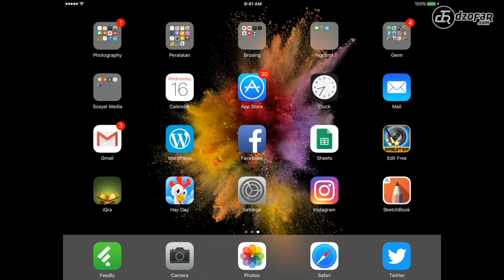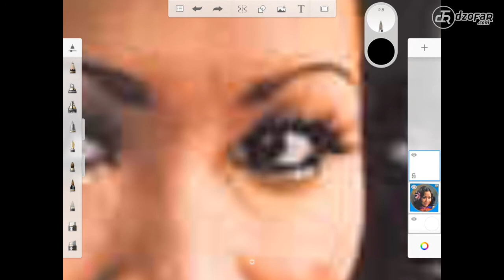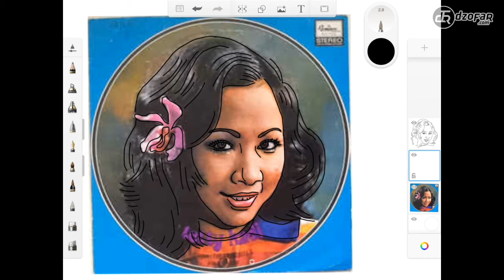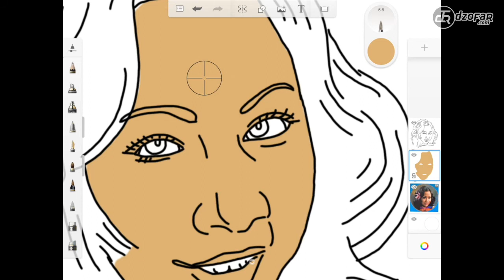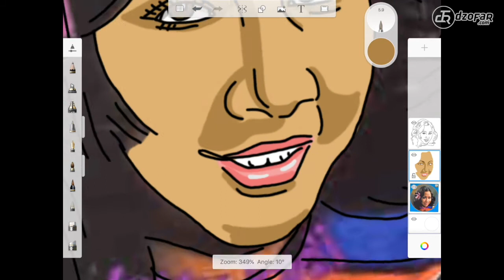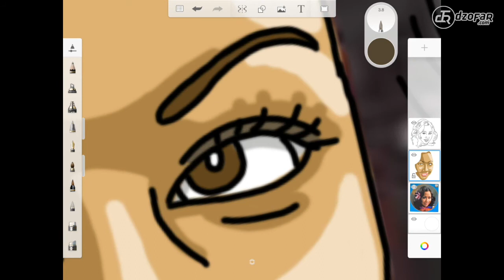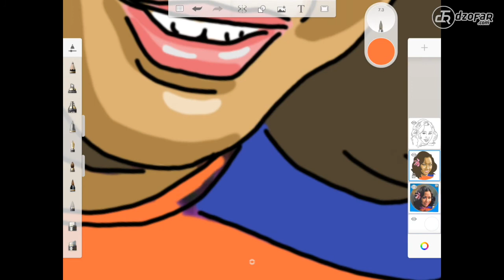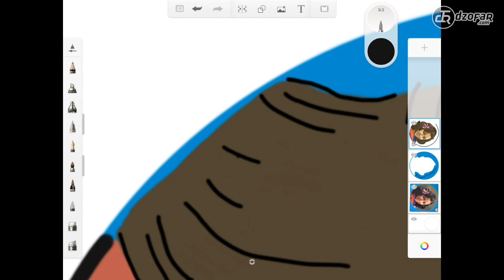TUTORIAL MUDAH MENGGAMBAR WAJAH DI IPAD/HAPE/TABLET PAKAI SKETCHBOOK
Saya bocorin lagi nih tutorial cara menggambar wajah di iPad atau tablet samsungmu atau merek lain juga bisa. Pakai aplikasi namanya Sketchbook.

Bisa didownload GRATIS di Appstore atau Google Play.

Kalian gak perlu lagi belajar tool-tool vector yang rumit njelimet bikin pusing kepala. Cukup pakai aplikasi Sketchbook, menggambar wajah pun jadi sangat mudah!

Sudah terbukti kok. Temenku ada yg langsung praktek dan hasilnya langsung bagus!

Selamat menggambar!